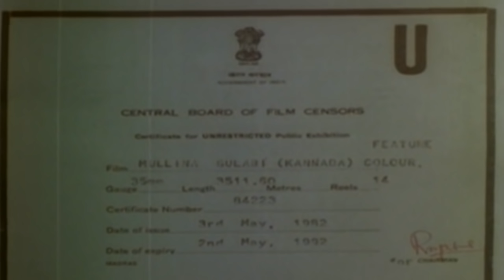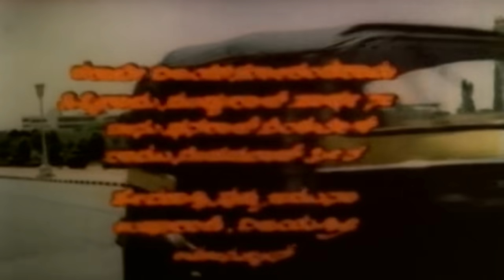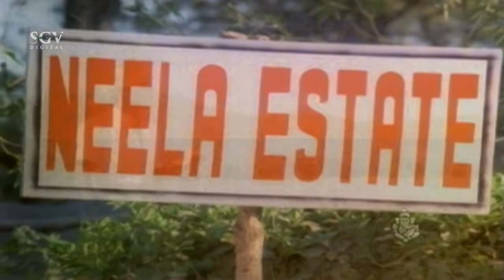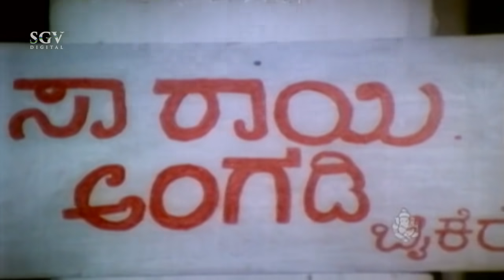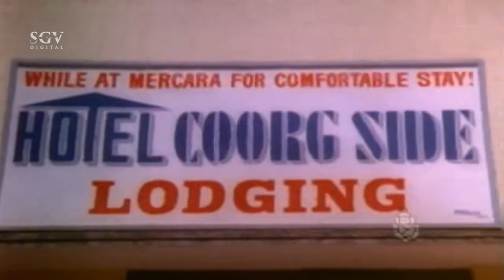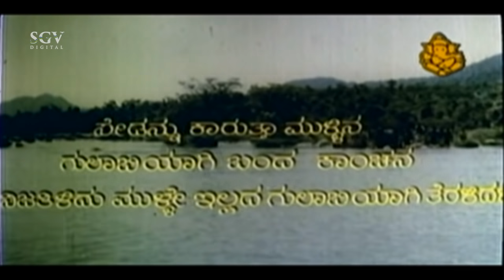Mullina Gulabi - ಮುಳ್ಳಿನ ಗುಲಾಬಿ | Kannada Full Movie | Ananthnag, Aarathi, Roopa |Old Kannada Movies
Watch Mullina Gulabi Kannada Full Movie, Starring Ananthnag, Aarathi. Old Kannada Movies on SGV DIGITAL Youtube Channel.

Film : Mullina Gulabi
Star Cast : Roopa, Jai Jagadish, Balakrishna, Dinesh, Musuri Krishnamurthy, Rajanand, M S Karanth,

Director : Vijay
Producer : Vijaya Reddy
Release Year : 1982

Mullina Gulabi – ಮುಳ್ಳಿನ ಗುಲಾಬಿ1982*SGV